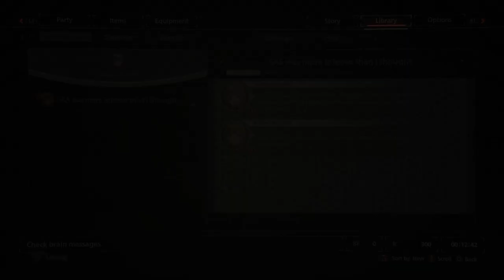Scarlet Nexus Part 1